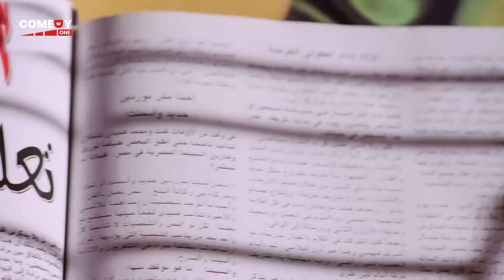اوعي تكونو عفاريت بجد اصل انا بخاف من دبان وشي😂😂 | مش هتبطل ضحك من محمد هنيدي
تدور أحداث الفيلم حول تيمور طالب بمعهد الموسيقى يهوي العزف على الكونترباص، يرتبط عاطفيا بزميلته نوال، ويسعى للزواج منها، لكن والدة نوال تحب السحر والشعوذة فيلجأ تيمور إلى وضع قناع اصطناعي ليمثل
شخصية الساحرة (الخالة نوسه)

ــــــــــــــــــــــــــــــــــــــــــــــــــ

طاقم العمل

محمد هنيدي
دنيا سمير غانم
حسن حسني
فاديه عبد الغني
علاء مرسي
لطفي لبيب
نبيل عيسي
حاتم جميل
هاله سرحان
عزه سعيد
سلمي غريب
احمد جمال سعيد